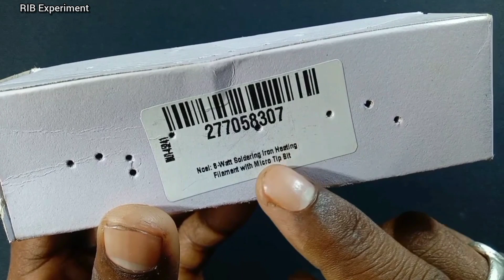सबसे सस्ता soldering iron कैसे बनाए ll How to make soldering iron very easy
सबसे सस्ता soldering iron कैसे बनाए ll How to make soldering iron very easy#solderingironkaisebanaye

Hello friends welcome to my another video
Aaj ke is video par main aplogoko sikhana wala hu aplog apna ghar ma kaise soldering iron banasaktha ho.

Your Queries-
1)How to make soldering iron
2)How to make soldering iron at home
3)HOW TO MAKE SOLDERING IRON
4)How To Make Soldering Iron at home
5) Soldering iron ll how to make soldering iron
6) ₹5 में Soldering iron बनाए
7) Soldering iron कैसे बनाए
8) घर पर फालतू सामान से बनाए soldering iron
9) ₹20 में soldering iron कैसे बनाए

                         "DYNAWAD"